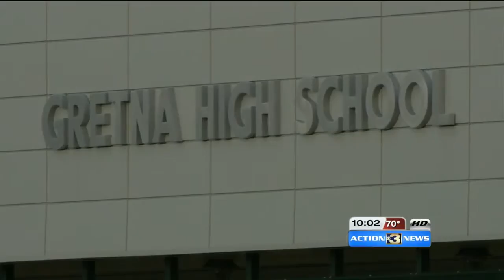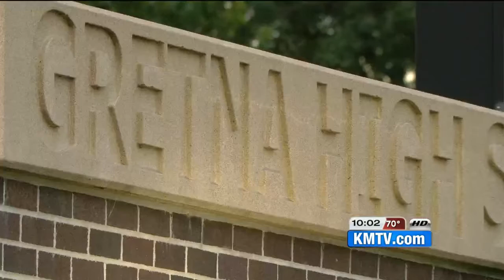Pro-life group wants to be sponsored at Gretna HS